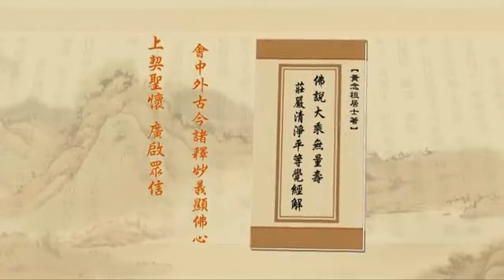淨空老法師:淨土大經解演義（第二三二集） {那羅延者*鏈接文稿覩版}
~檔名：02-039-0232，容量：193MB-全600集*(二零一零年十二月份)

"淨土大經解演義（第二三二集）"
{以下*有文字稿~細讀先覩版鏈接網}：~